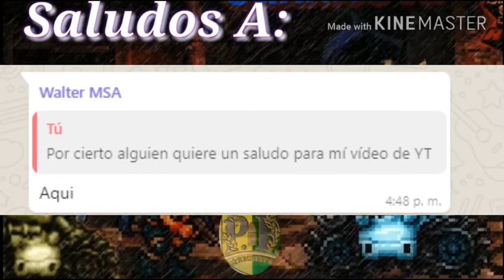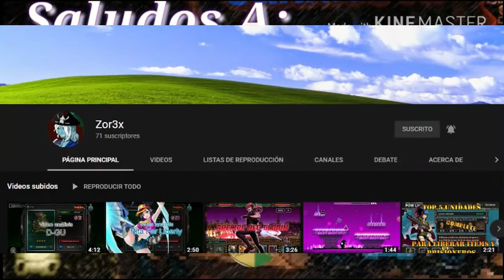Metal Slug Attack // Estrategia 1 para Try Line ''Disparo de Dragunov''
Esta estrategia únicamente es factible con aquellas unidades bosses que solo se aproximen a tu base y quieras frenarlos en seco..

esta estrategia no es muy buena para unidades de distancia, pero si funciona con aquellas de cuerpo a cuerpo.

un deck PM con BONUS es un deck mortífero para realizar cierta cantidad de daño al boss de un TRY LINE..